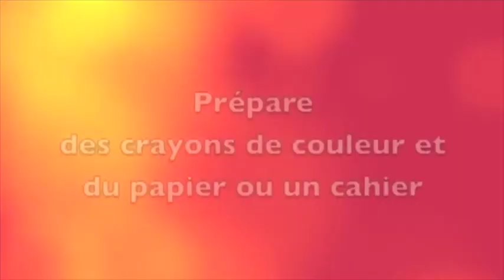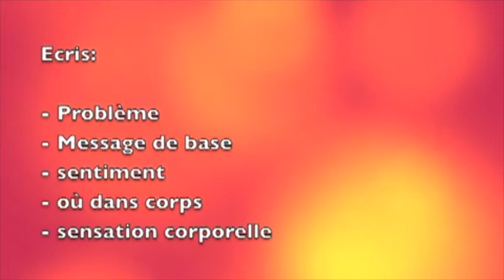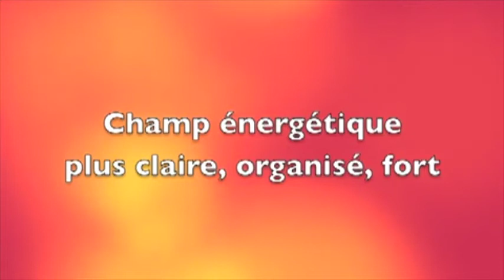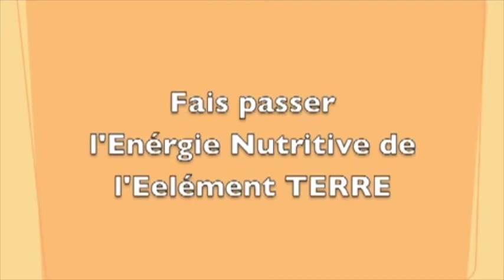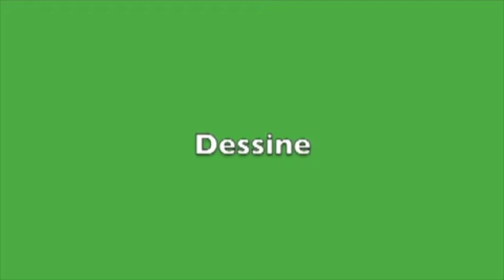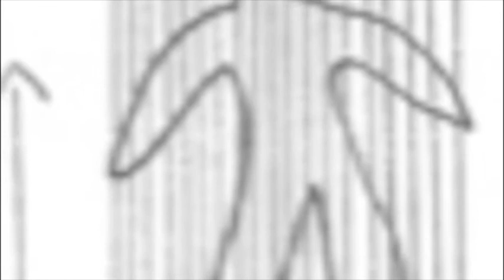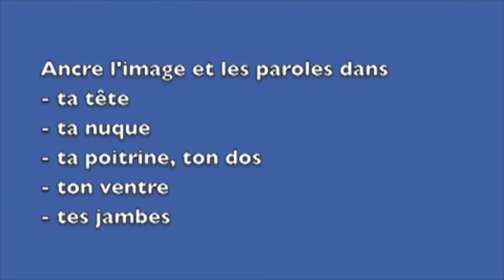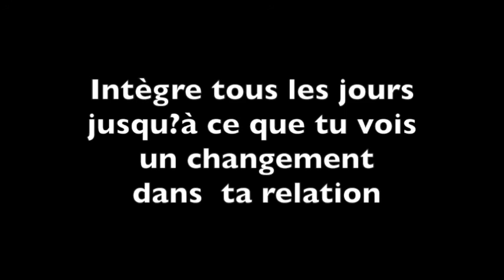La Visualisation TEP 35: PRATIQUE 12: PROBLèME de RALATION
Travaille avec ton propre problème de RELATION (avec ton mari, ton fils,ta maman, une collègue de travail) avec la visualisation TEP. Leçon 35 de la formation gratuite avancée d'auto-guérison de Vivienne Rauber-Decoppet, Psychologuq suisse.